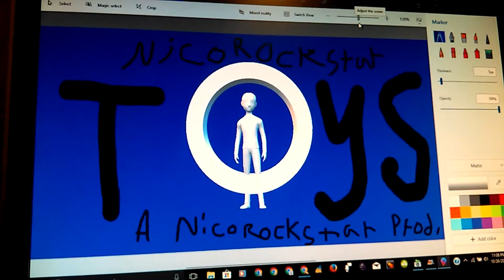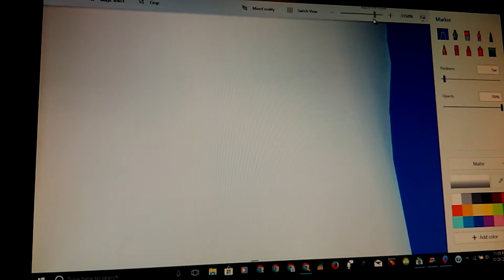The Adventures Of Green Guy : A Nicorockstar Series : Episode 12 Green Gamer Guy